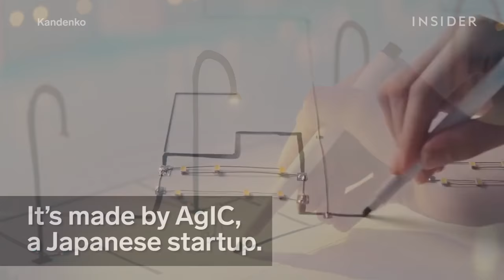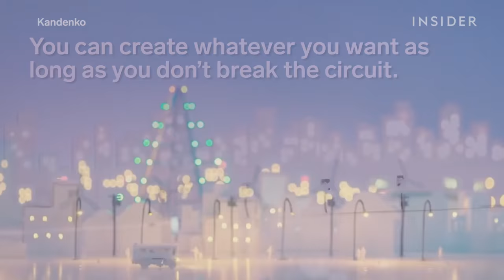New Invention 2016 - Draw Circuits Instantly with conductive silver ink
Conductive Pen Ink. Now you can draw you own circuit with the help of pen. This cool new technology is develop by Spark Fun Electrics Technology.  This new technology is considering the best invention of  2016.